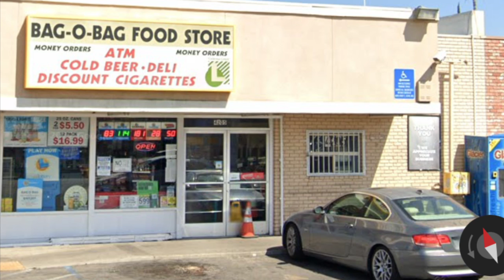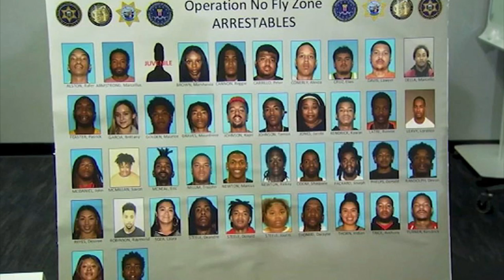War In Fresno 107 Hoover Crips VS Villa Posse Modoc Boys & Operation No Fly Zone Indictment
In this episode Imma go back to Fresno and detail 107 Hoovers